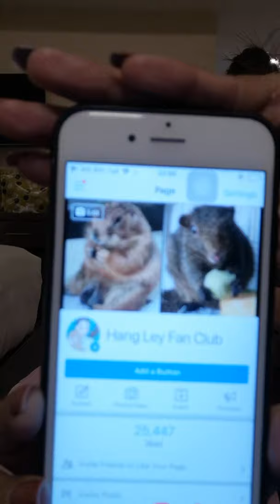วิธีใช้น้ำมันกุหลาบ​ น้ำมันมะกอกตุรกี